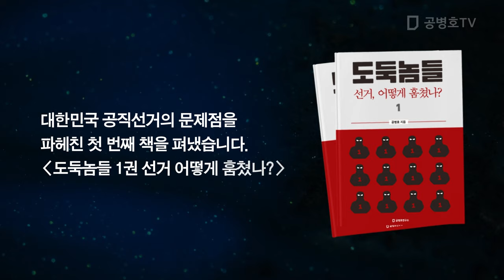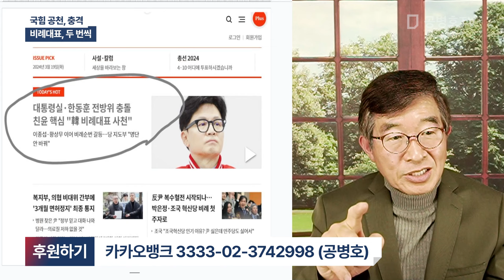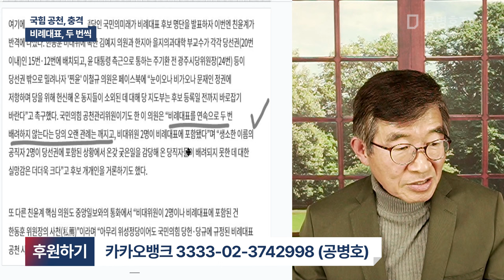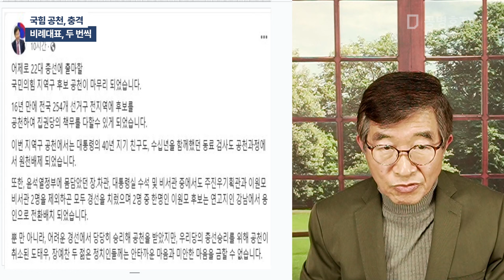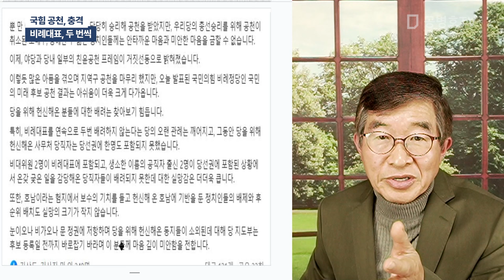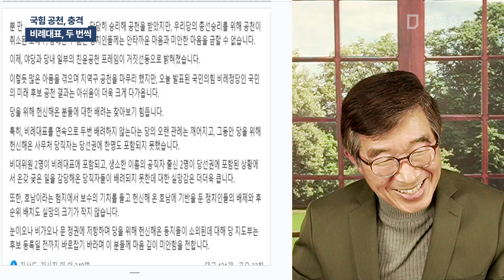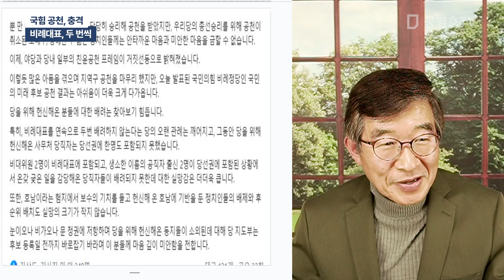국힘 공천, 충격 / 비례대표, 두 번씩 [공병호TV]